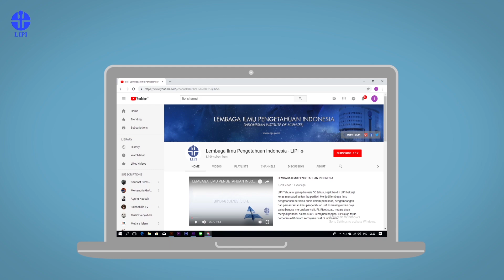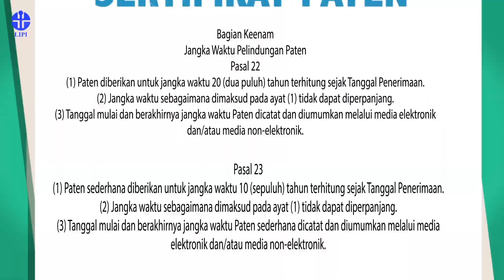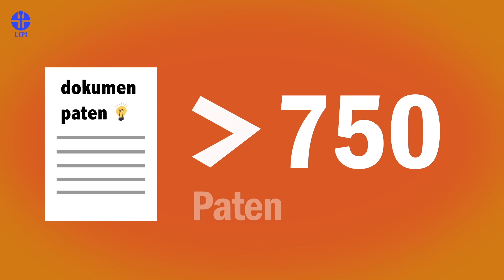Apa Itu Paten?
Teknologi terus berkembang seiring perkembangan jaman. Kita tidak dapat lepas dari fitur teknologi dalam keseharian kita. Tapi apakah kawan BRIN tahu apabila berbagai inovasi dan produk teknologi yang kita gunakan memiliki hak paten?

Kreator: Hanum Ayuningtyas, Penny Sylvania Putri, Andi Budiansyah | 3.51 |